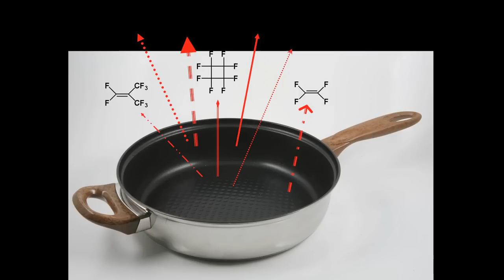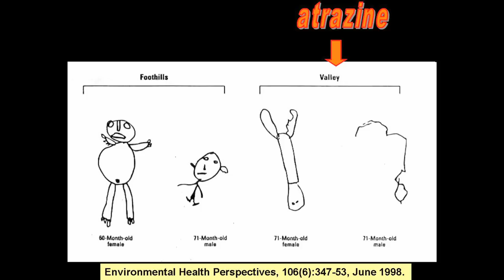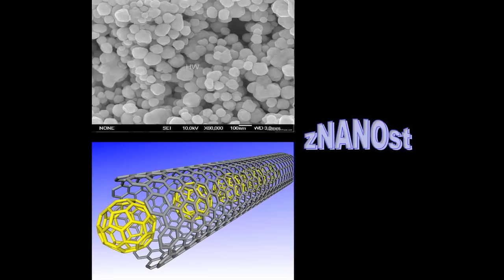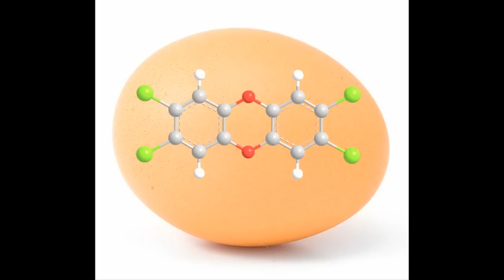PechaKucha Night Zagreb Vol.10 - Valerije Vrček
PechaKucha Night Zagreb Vol.10
podržao Tele2 Wi-Fi
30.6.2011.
Društveni centar Kino Mosor

Valerije Vrček je profesor organske kemije na Farmaceutsko-biokemijskom fakultetu u Zagrebu, dobitnik Nagrade Vladimir Prelog, stipendist Zaklade Alexandera von Humboldta, Instituta Max Planck, Sveučilišta u Ulmu i Münchenu, kao i američkih sveučilišta Yale i Florida State University. Autor je jednih znanstveno-popularnih knjiga u Hrvatskoj: "Kako u 21. stoljeće", "GMO između prisile i otpora" i "Druga strana potrošačkog raja".